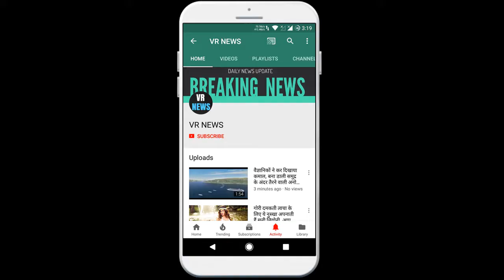मनोरंजन Pics: क्या लॉकडाउन में आलिया भट्ट के साथ रह रहे हैं रणबीर कपूर? ये तस्वीर हो रही है वायरल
Entertainment pics is Ranbir Kapoor staying with Alia Bhatt in lockdown? This picture is being made known to the relationship of Bollywood star Ranbir Kapoor and Alia Bhatt. Now during lockdown, a picture of this couple is becoming very fast on social media. After this picture went viral, this time the discussion in the film corridor is on Zoro that Ranbir Kapoor and Alia Bhatt are staying in live in relation during lockdown. We are talking about this viral photo. In the picture, Ranbir Kapoor and Alia Bhatt are seen posing in a very loving style with med in the house. These days, this picture of Ranbir Kapoor was also revealed from the house with meds. The background of both the pictures is clear that these photos belong to the same house. However, Ranbir Kapoor or Alia Bhatt have not yet given their reaction to such news. Let us tell you that Alia Bhatt is very close to Ranbir Kapoor entire family. There is so much news that both can plan a wedding in December this year. Often events and star parties show each other in a special way. Please tell that Ranbir Kapoor had taken Alia Bhatt along with the Kapoor family on Christmas lunch. Many times both have also been seen expressing their love towards each other.

VR NEWS !!